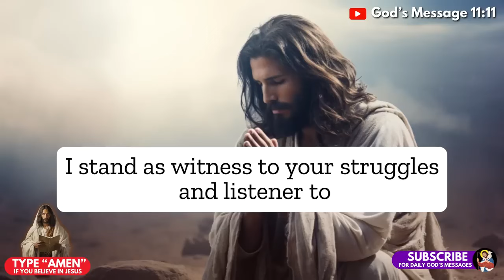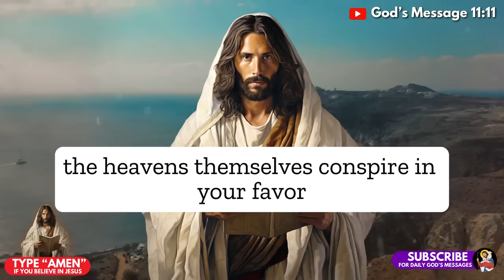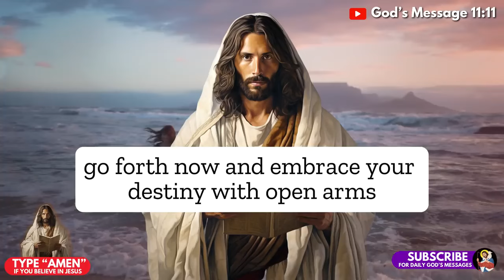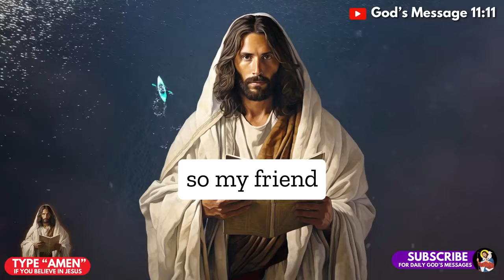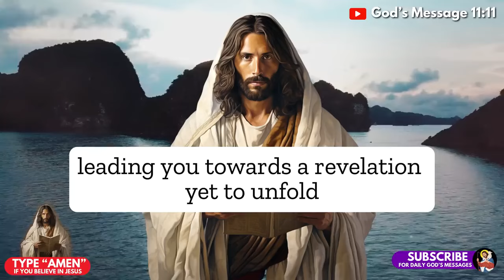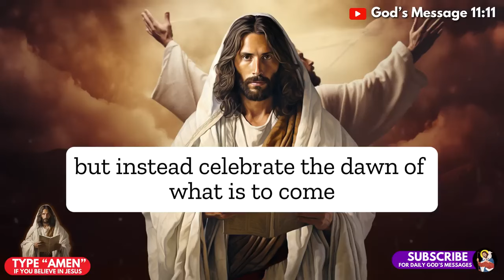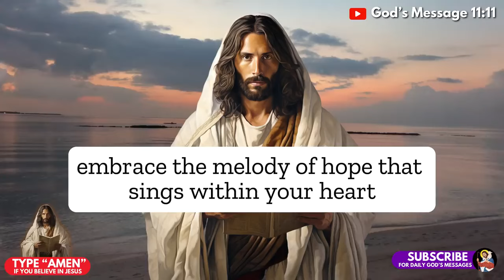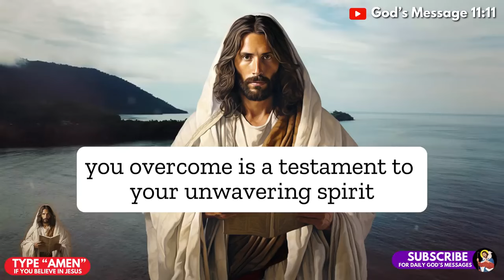11:11😨GOD SAYS; FATHER IS PLANNING TO SAY GOODBYE TO YOU.. 😲 god's message today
11:11😨GOD SAYS; FATHER IS PLANNING TO SAY GOODBYE TO YOU.. 😲 god's message today

🙏 In this powerful video, God delivers a message for you. Be prepared to hear what He wants you to know! Receive His love and guidance in this prophetic word.

God's message today is a reminder that He is always with you, even in the toughest times. His miracles happen every day and His love for you is never-ending. Be encouraged and strengthened by this #1111 message from God. His plans for you are good and His word is here to guide you.

Get ready to be amazed and inspired by God's message today! In this video, I'll share a prophetic word that God has given me at 11:11, including a special message from our Father. Don't miss this powerful and timely message from God.

Are you seeing 11:11 and wondering what it means? In this video, God has a message for you. He is planning to say goodbye to something in your life, but don't worry, it's for your own good.

God is still performing miracles today and has a message for you. Whether you're struggling or need guidance, let this jesus message bring you peace and direction. Trust in His plan and receive His message with open arms.❤️🕚

💌Thanks for watching Gods Message 11:11

Messages from God:
- god says
- prophetic word
- angel numbers
- angel message
- universe message,
- god's message
- angels message
- 1111 urgent message from god
- manchester city,
- god quotes,

Credits:
Voiceover - Gods Message 11:11